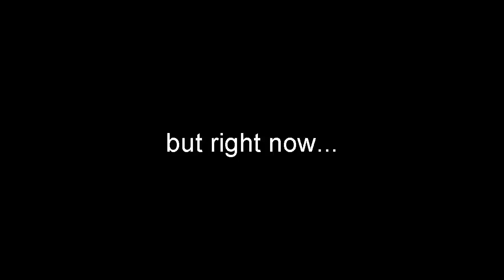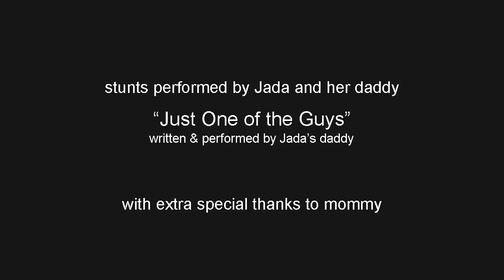Just One of the Guys - Jared Rogerson (feature)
Jada riding the bouncy ball rodeo style, just like her daddy did.
Song: "Just One of the Guys" written by Jared Rogerson
Album: Peace, Love & Horses (2011). Roughstock Records.